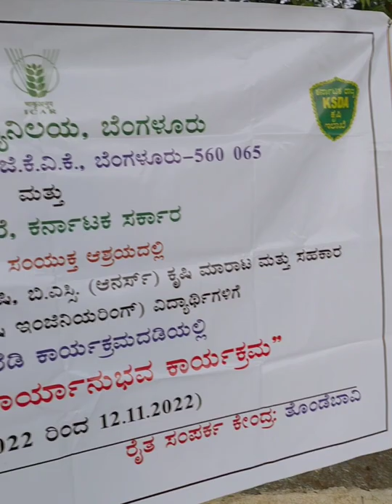Seed Quality and Fertilizer Adultration analysis || Group Meeting || RAWEP 2022-23||Taridalu